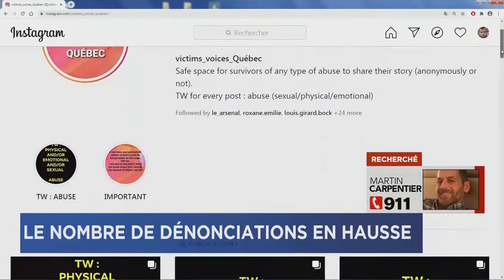La vague de dénonciations prend de l’ampleur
«On a remarqué une augmentation des appels qui sont en lien directement avec la vague de dénonciations», confirme Nadia Morin, directrice générale des Centres d'aide aux victimes d'actes criminels (CAVAC) de la Capitale-Nationale et Chaudière-Appalaches.

«Le fait de voir certaines personnes dénoncer nous pousse, nous donne envie nous aussi d'utiliser cette façon de faire là. Je crois que c'est vraiment un mouvement d'entraînement qui fait que les gens ont envie de se libérer aussi de quelque chose. Nous, on n’est pas là pour critiquer ou porter un jugement sur le moyen. On encourage les gens, en fait, à faire des dévoilements», mentionne Mme Morin en entrevue avec TVA Nouvelles.

«Les gens veulent avoir justice, mais ce n'est pas une façon de faire parce que, des fois, l'impact sur la personne visée est beaucoup plus grand que le geste commis. Je ne veux pas banaliser les gestes qui auraient pu être commis, mais ce n'est pas une façon de faire dans le système de justice», explique Me Bernier.

Ce dernier reconnaît toutefois que si les victimes se tournent vers Instagram plutôt que vers les tribunaux, c'est qu'il y a des ratés dans le processus judiciaire.

À cet effet, seuls 5% des crimes sexuels se soldent en condamnations selon les données du Regroupement québécois des centres d’aide et de lutte contre les agressions à caractère sexuel (RQ-CALACS).

«Malheureusement, ce à quoi on assiste, c'est à une sorte d'échec du système. C'est la fameuse boîte noire du système où qui aurait pu être agressé ou avoir subi des inconduites se sent un peu perdu en lien avec le fait de devoir aller au poste de police, de devoir expliquer son histoire. Donc, on sent cette crainte-là du système», conclut l’avocat.

Si vous n'avez pas dénoncé une agression subie il y a une semaine, un an, 10 ans, le réseau CAVAC recommande aux victimes de briser le silence et, si nécessaire, de faire appel à leur service gratuit.

-Avec les informations de Raphaël Beaumont-Drouin